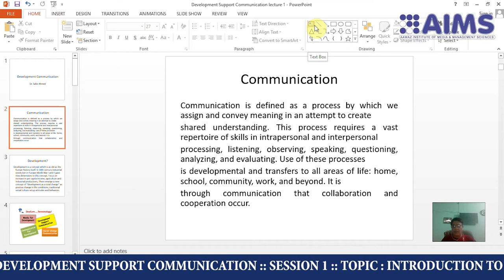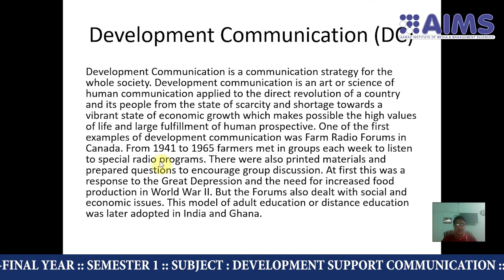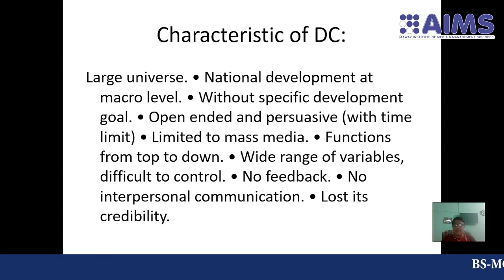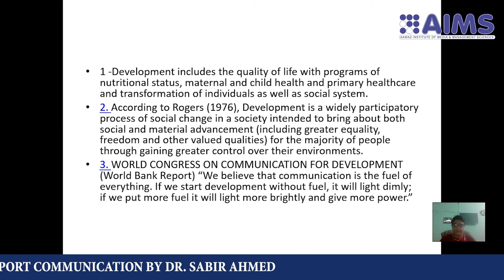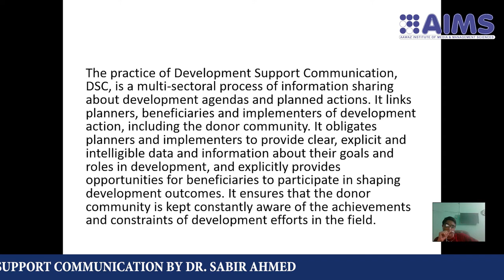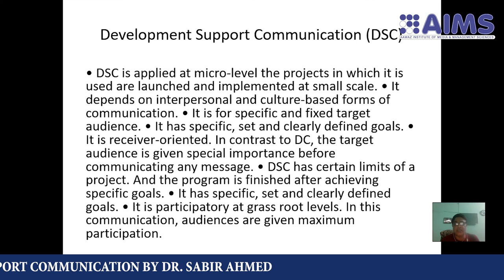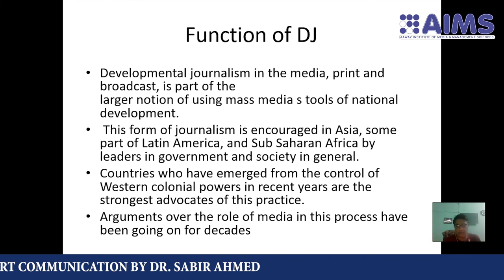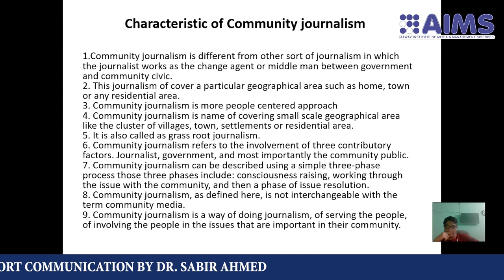BS-MC 4th YEAR SEMESTER 1 SUBJECT DEVELOPMENT SUPPORT COMMUNICATION SESSION 1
BS-MC 4th YEAR  SEMESTER 1  SUBJECT  DEVELOPMENT SUPPORT COMMUNICATION  SESSION 1  TOPIC  INTRODUCTION TO DEVELOPMENT SUPPORT COMMUNICATION BY DR. SABIR AHMED